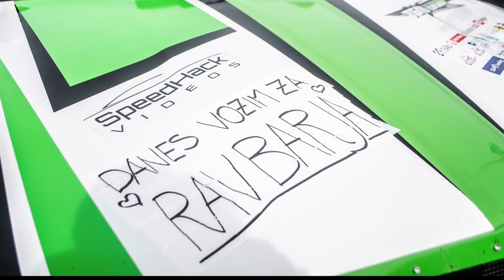GHD-Ilirska Bistrica 2023 Teo Čekada Škoda Octavia 1 VRS EVO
onboard + zunanji posnetki. Hvala @race.report